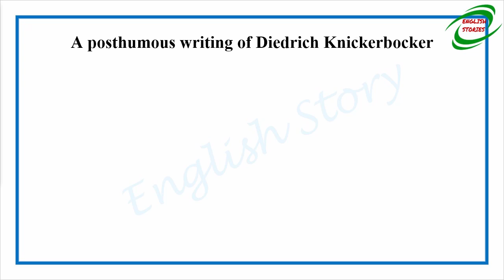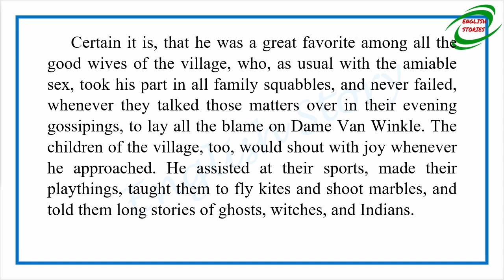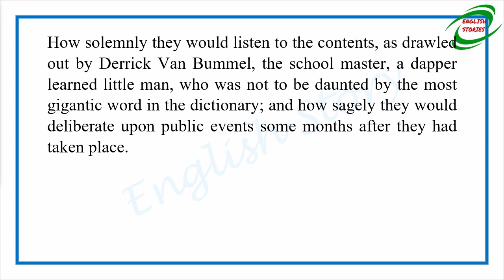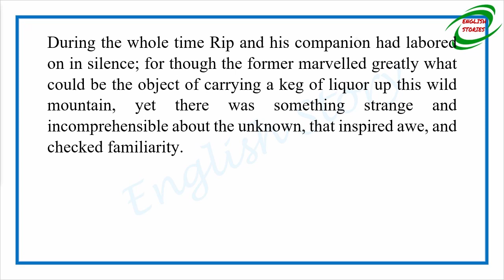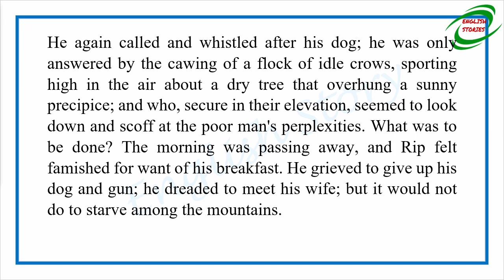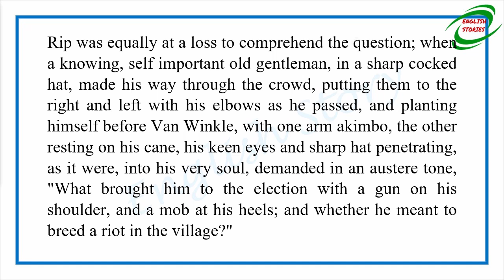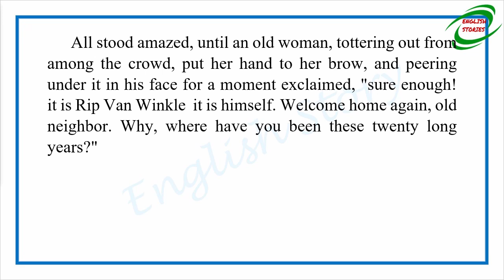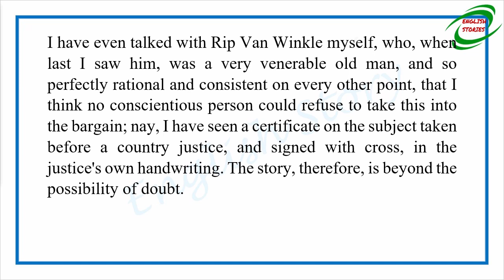Learn English Through Story - Rip Van Winkle by Washington Irving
Story title: Rip Van Winkle
Author: Washington Irving